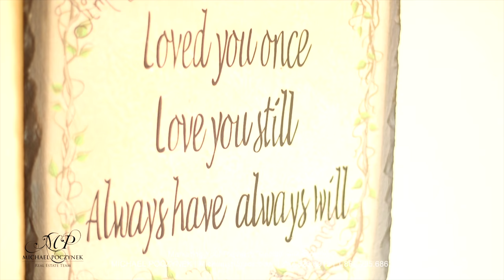(SOLD) 9 Morrison Court Summerside PEI Real Estate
(SOLD) Impressive Bungalow Centrally Located in City Center. Looking for a low maintenance home with many updates and upgrades on a quiet cul de sac and within walking distance of all that Summerside has to offer. This home has seen many improvements from kitchen updates, new bathroom, and painting. Main floor consists of open concept kitchen/dining room, with patio doors to a large deck overlooking a quiet back yard. A spacious living room, three good size bedrooms and a beautiful bathroom. Lower level features a rec room, a work out room/guest room with a ¾ bathroom. Priced to sell and in a great location makes this a highly desirable property. Click on the Multimedia Link to view the 24/7 Virtual Open House Tour!

PEI CREA MLS (realtor.ca) Description:

9 Morrison Court, Summerside, PE, CA
Price $SOLD. CAD Funds.
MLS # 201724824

Wonderful Home in great Family Community close to schools, parks and amenities. Well taken care of and maintained home in the lovely City of Summerside. This property features an inground pool with spectacular deck, fenced in yard, shed, and is within a quiet subdivision. Inside you will find open concept kitchen/dining room area, spacious living room with wood stove, three good sized bedrooms and a completely redone bathroom. On the lower level, you will find a large rec room, half bath and laundry room. Click on the Multimedia Link to view the 24/7 Virtual Open House Tour!